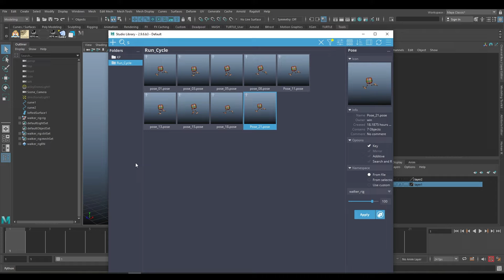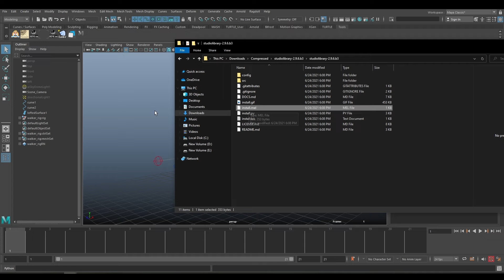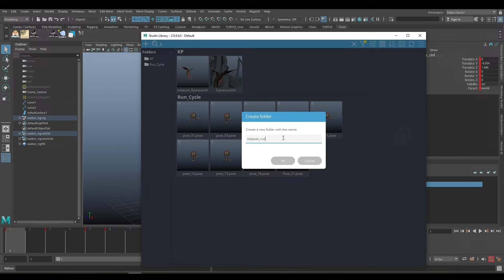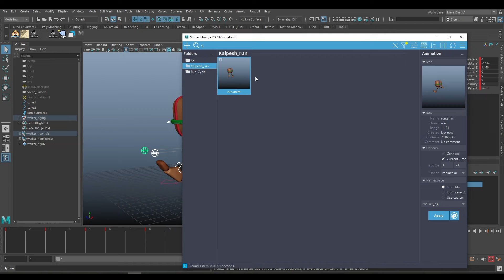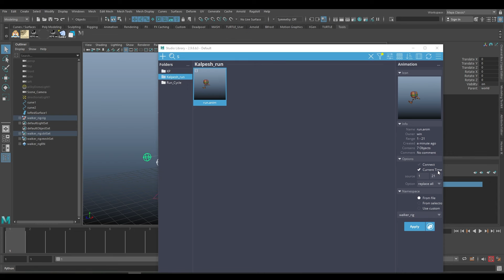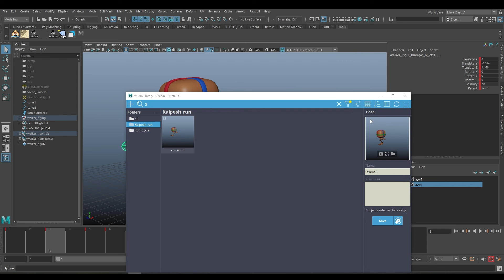How to use Studio Library in Maya | PoseLibrary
How you can use the Studio Library to store the poses, Animation, Facial expressions, and all the animation you work on. It will help you in making your Production very fast and easy.

Studiolibrary # Poselibrary # Animation Library # how to transfer the Animation.